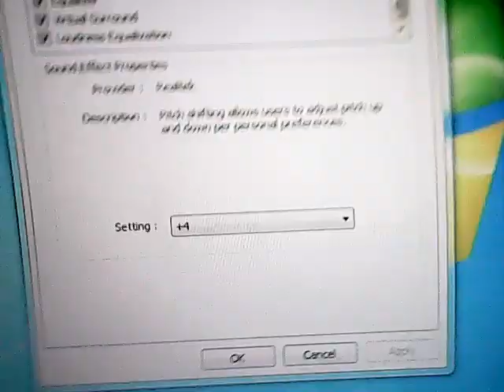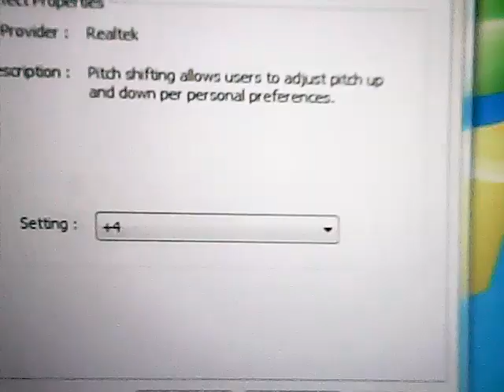Riding In Barney Car Trailer Fast Version